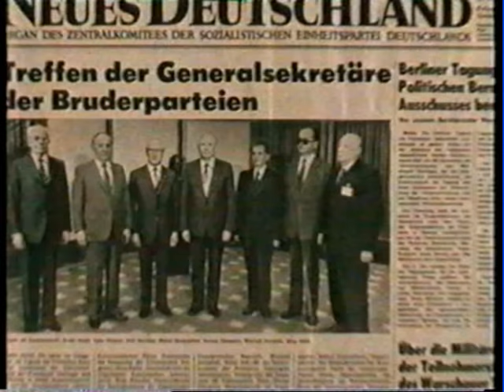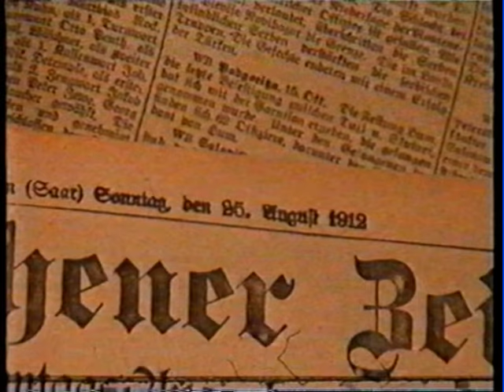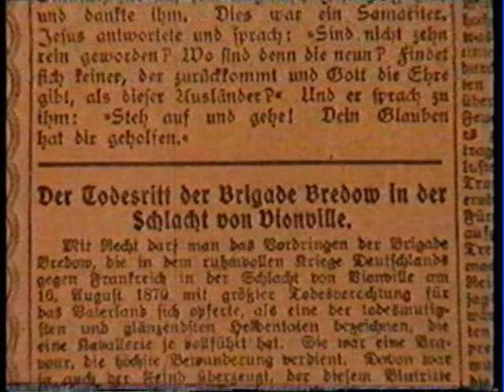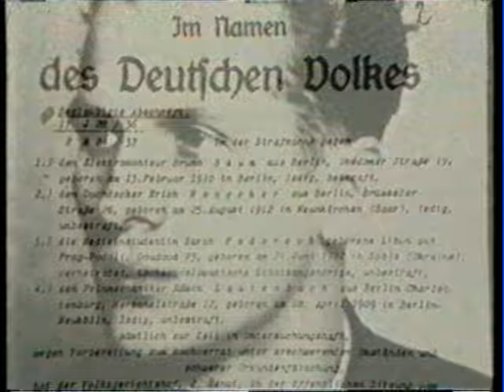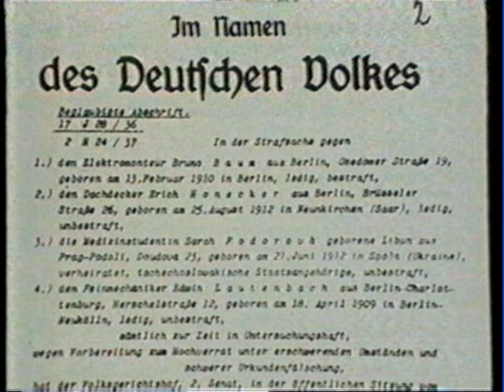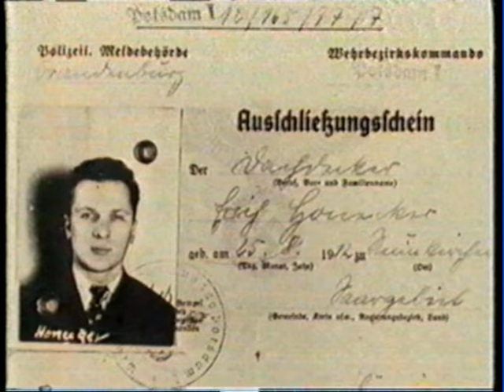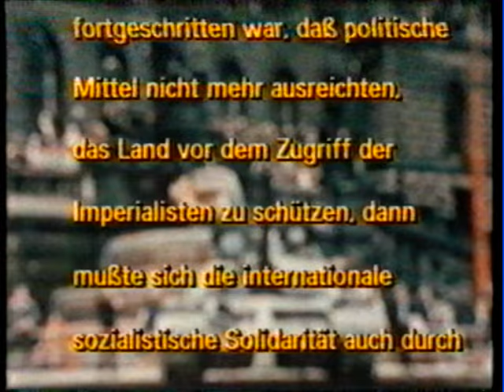Erich Honecker - Notizen zu einer deutschen Biografie (1987)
Eine Sendung des ZDF aus dem Jahr 1987 - wenige Tage vor dem Staatsbesuch Honeckers in Bonn.